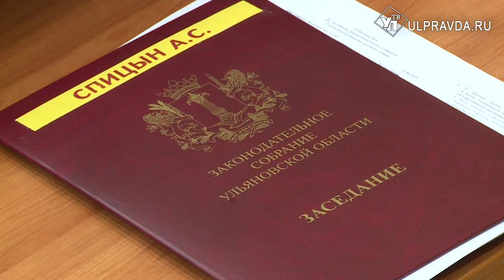Капитал «Семья» продлили до 2026 года. На что тратят средства ульяновцы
Еще 6 лет плюсом. Именной капитал «Семья» продлили до 31 декабря 2026 года. Депутаты Законодательного собрания Ульяновской области единогласно проголосовали за изменения сроков действия выплаты.